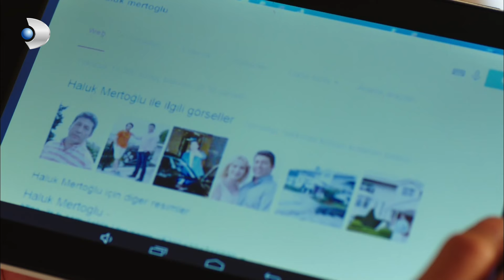Nazlı İstanbul'daki Düğüne Katılamadı! - Güneşin Kızları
Güneş, 35 yaşında, 3 çocuklu İzmirli bir edebiyat öğretmenidir. 17 yaşındaki birbirinden tamamen zıt karakterli, çift yumurta ikizi olan kızları Nazlı, Selin ve onlardan iki yaş küçük Peri ile kendi hallerinde, mutlu bir hayat sürmektedirler. İstanbullu ünlü bir iş adamı olan Haluk Mertoğlu’nun evlenme teklifi, Güneş’i şaşkına çevirir. Güneş teklifi kabul etmek ister ancak ortada küçük bir sorun vardır. Kızları henüz Haluk’un varlığından haberdar değildir. Nazlı’nın annesinden şüphelenip, evlenme teklifini basmasıyla Güneş ve Haluk’un ilişkisi ortaya çıkar.